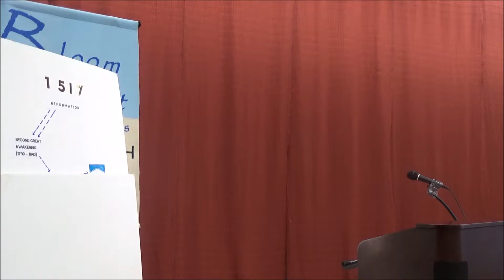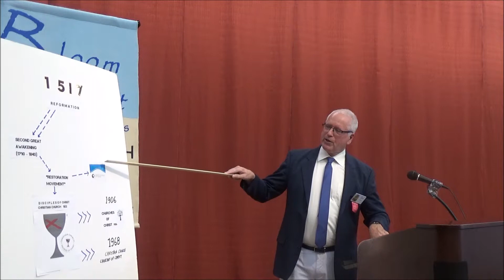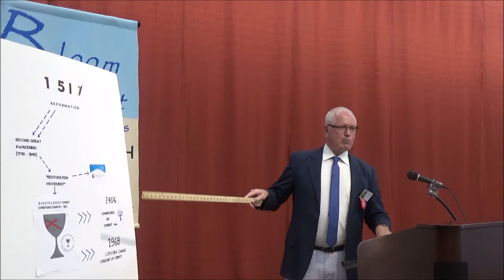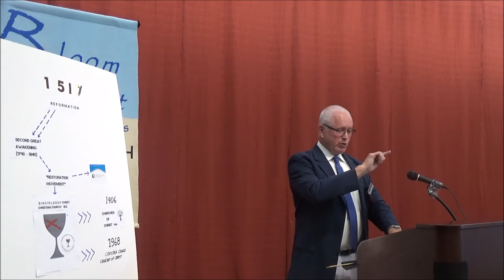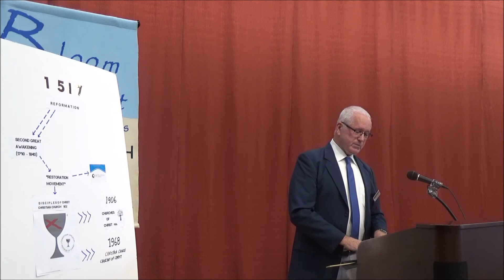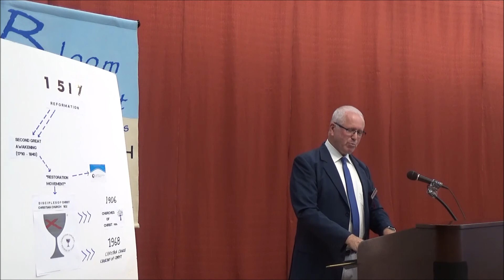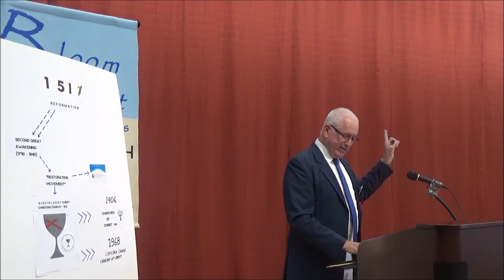Message for July 22, 2018